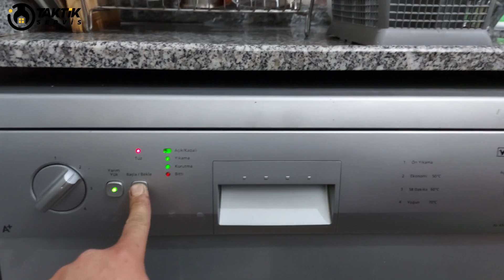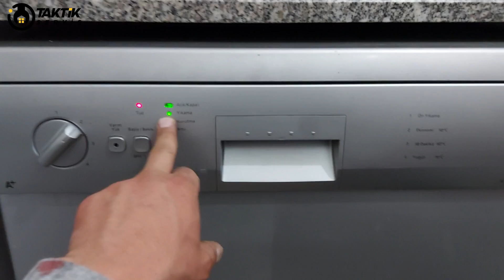Arçelik, Beko, Altus Bulaşık Makinesi Test Programına Nasıl Girilir | Arıza Tespiti Nasıl Yapılır ?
Bulaşık makineleri, modern evlerin vazgeçilmez bir parçası haline gelmiştir. Arçelik, Beko ve Altus gibi markalar, kullanıcıların günlük hayatını kolaylaştıran ve zaman tasarrufu sağlayan yüksek kaliteli bulaşık makineleri sunmaktadır. Ancak, zaman zaman bulaşık makinelerinde yaşanan arızalar kullanıcıları endişelendirebilir. Neyse ki, bu markaların bulaşık makineleri genellikle kullanıcı dostu bir test programı ile donatılmıştır. Bu videomuzda, Arçelik, Beko ve Altus bulaşık makinesi test programına nasıl girileceğini ve arıza tespitinin nasıl yapılabileceğini ayrıntılı bir şekilde ele alacağız.

Destekleriniz İçin ► @TakTikServis

Arçelik, Beko ve Altus Bulaşık Makinesi Test Programı Nedir?
Arçelik, Beko ve Altus gibi markalar, bulaşık makinelerinde kullanıcıların arızaları tespit etmelerine yardımcı olmak için bir test programı sunar. Bu test programı, bulaşık makinesinin belirli bileşenlerini ve fonksiyonlarını kontrol etmek için kullanıcı dostu bir arayüze sahiptir. Test programına erişmek, kullanıcılara makinedeki potansiyel sorunları belirleme ve hızlı bir şekilde çözme fırsatı sunar.
Arçelik, Beko ve Altus Bulaşık Makinesi Test Programına Nasıl Girilir?
Arçelik, Beko ve Altus bulaşık makineleri test programına girmek için aşağıdaki adımları izleyebilirsiniz:
Adım 1: Bulaşık makinesini kapatın ve prize bağlı olduğundan emin olun.
Adım 2: Bulaşık makinesinin ana güç düğmesini kapatın ve ardından açın. Bunu yapmak, test programına erişmek için bulaşık makinesinin yeniden başlatılmasını sağlar.
Adım 3: Test programına girmek için belirli bir düğme kombinasyonunu kullanın. Bu kombinasyon, Arçelik, Beko ve Altus bulaşık makineleri için farklılık gösterebilir. Kullanım kılavuzunuza başvurarak doğru düğme kombinasyonunu bulabilirsiniz.
Adım 4: Test programına girdiğinizde, ekranda beliren talimatları takip edin. Bu talimatlar genellikle bulaşık makinesinin farklı fonksiyonlarını ve bileşenlerini kontrol etmenizi gerektirir. Test programı, hangi bileşenin veya fonksiyonun arızalı olduğunu tespit etmenize yardımcı olabilir.